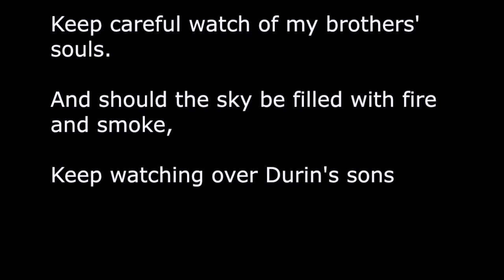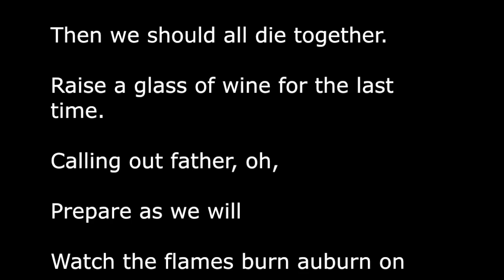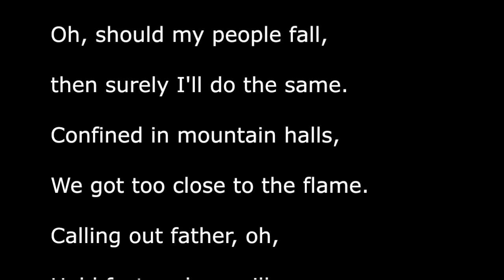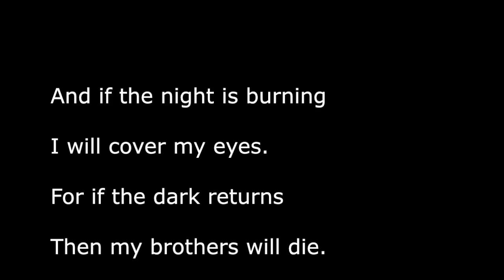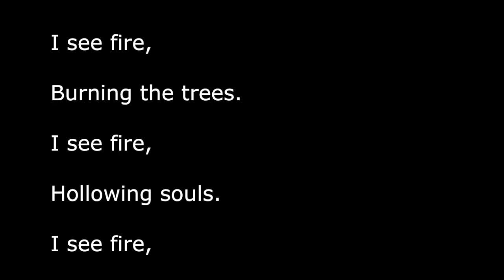I See Fire: Peter Hollens & Ed Sheeran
Mashup of "I See Fire" from The Hobbit: The Desolation of Smaug. Peter Hollens a cappella and Ed Sheeran on guitar.